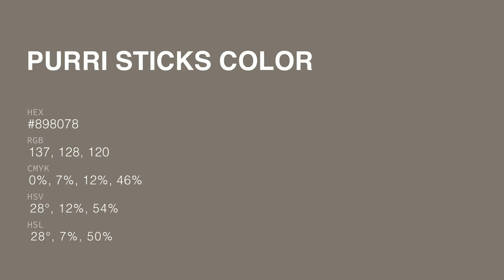Purri Sticks color #898078 hex color - Brown color - Cool color 898078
What color is Purri Sticks ? #898078 hex color - Brown color - Cool color 898078

Hex #898078 Color Code is also known as Purri Sticks color.